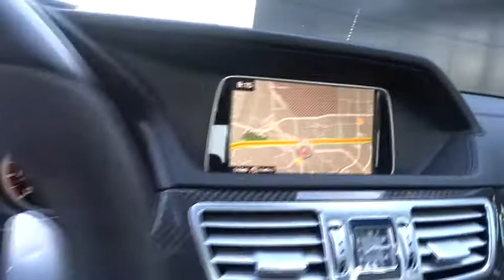2016 Mercedes-Benz E-Class Pleasanton, Walnut Creek, Fremont, San Jose, Livermore, CA 31944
2016 Mercedes-Benz E-Class
2016 Mercedes-Benz E-Class AMG E 63 S - Stock#: 31944 - VIN#: WDDHF7GB1GB179798